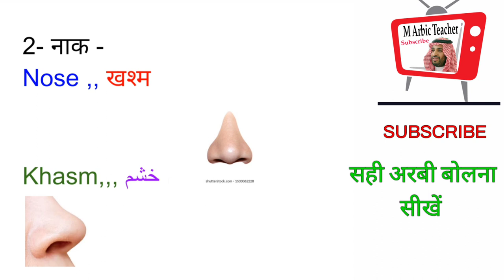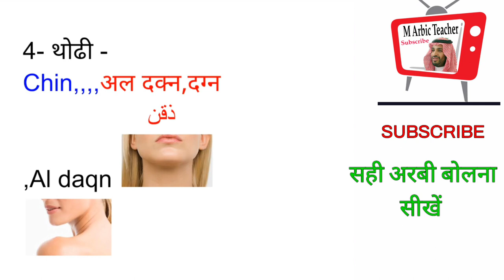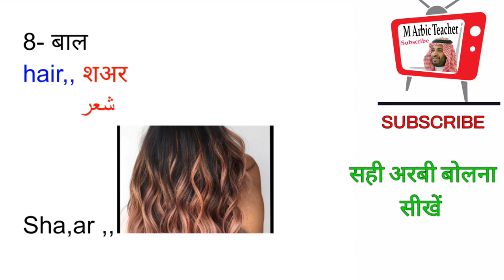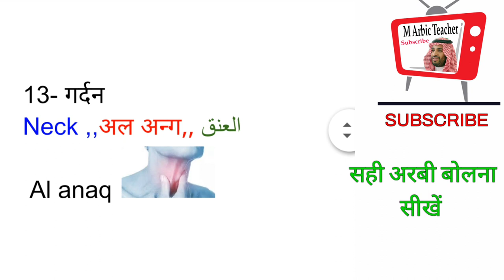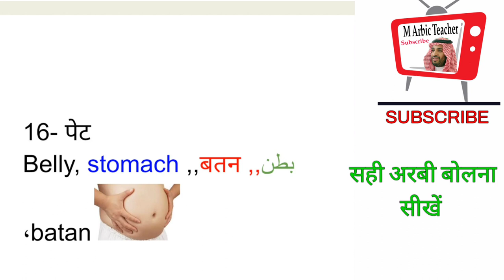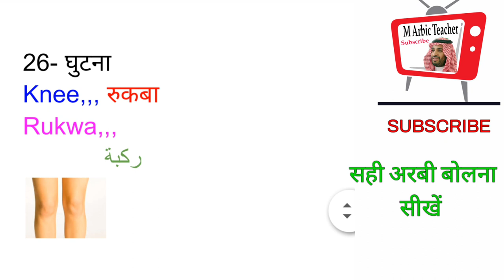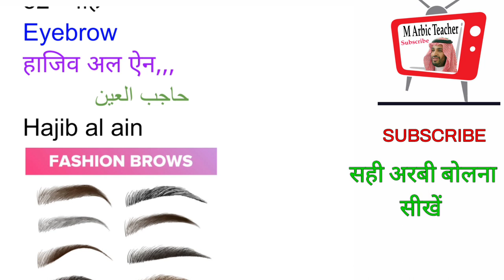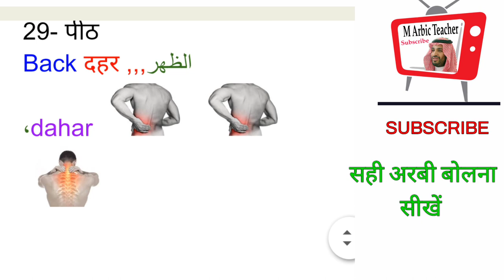Body parts name in arbic|शरीर के सभी भागों के नाम अरबी में।body parts name in arbic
body parts name in arbic
body parts in arbic
body parts in arabic
learn arabic
इंसान के जिस्म के हिस्सों के नाम अरबी में